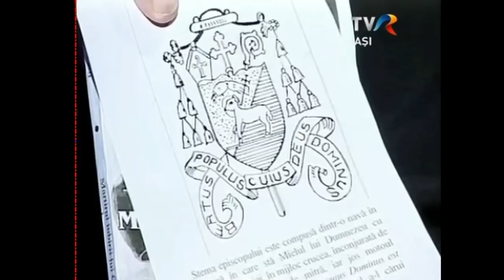TVR Iasi, Lumina creştinului: Episcopul martir Anton Durcovici (1 decembrie 2013)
TVR Iasi: Lumina creştinului, ediţia "Episcopul Anton Durcovici, martir al lui Cristos" (1 decembrie 2013)